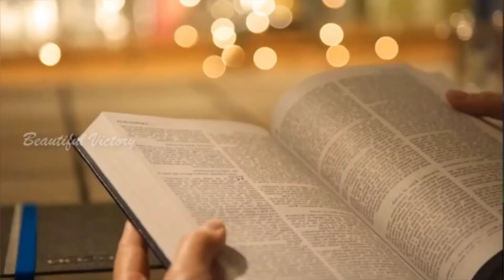The Nativity of Our Lord🅂🄴🅁🄼🄾🄽 89 Ƒ𝑟.ƁƦƖƬƬƠ ƠƑM ƇƛƤ.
@BeautifulVictory ​  YouTube Channel Presents A Series On Sunday Sermons
Production Unit
Preacher          : Rev. Britto OFM Cap.
Video Editor    :  Ms.Anusha James
Studio Master : Master. Ajay James
Studio  : Beautiful Victory Home Studio

Our Lord Jesus Christ, King of the Universe 🅂🄴🅁🄼🄾🄽 81
ƬӇЄ ƬƖMЄ ƖƧ ƝƠƜ !!!
🅂🄴🅁🄼🄾🄽 80
ƑƦ.ƁƦƖƬƬƠ ƠƑM ƇƛƤ.
*Happy Feast of St.Elizabeth of Hungary*

Mary,Mother Most Admirable Reflection by Fr.GeorgeVadukkut OFM Cap.ParishPriestHolySpiritChurch

Dedication of the Basilicas of Sts.Peter & Paul🙏

What really matters?

Spiritual Dimensions of IKIGAI - The Japanese Secret to a Long and Happy Life.

St.Stanislaus Kostka ,Pray for us 🙏

 St.Josaphat Kuntsevych,Pray for us 🙏

Our Hope of Salvation through Christs Sacrifice

*NEW COVENANT IS THE SACRIFICE OF LOVE*

*பொதுக்காலம் 31-ஆம் ஞாயிறு சிந்தனை* Fr.Maria MMI , Africa

*All Saints ,Pray for us* 🙏
Sermon by

*Jesus, Son of Mary have mercy on us*🙏
Sermon by

Faith - Talk by Fr.MA Johnson,ArchDiocese of Agra

Efforts of Royal Oman Police During Covid-19
://youtu.be/3YGc4OWfX00